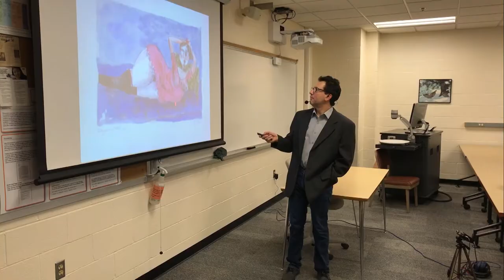The Fairhaven Portraits: Professor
Arthur Pease. Special guest star A. Callahan.